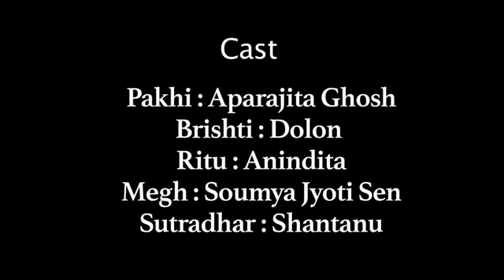Brishti Ritu Pakhi Shruti Natok | Cinnamon | ILSS CLUB | KOLKATA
Brishti Ritu Pakhi is a musical Shruti Natok ( Audio Theatre) a production of Cinnamon Media & Events performed at Anderson CLUB AT RABINDRA SAROBAR KOLKATA

Cast
Soumya Jyoti Sen
Aparajita Ghosh
Pranam Roy
Anindita Soor
Dolon Rana

Music Anthony Andrews

Its an original script written by Pranam Roy based on love and friendship

Listen to it and enjoy nostalgia